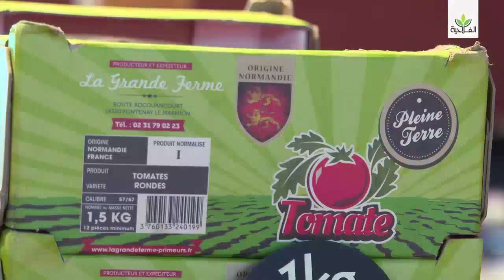Une nouvelle gamme de serres innovante (épisode 04)